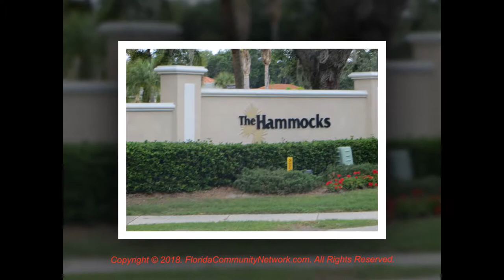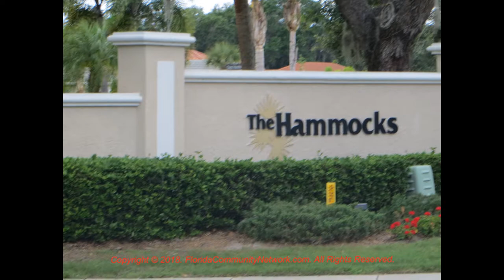The Hammocks | Sarasota Florida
for more information about The Hammocks Sarasota Florida